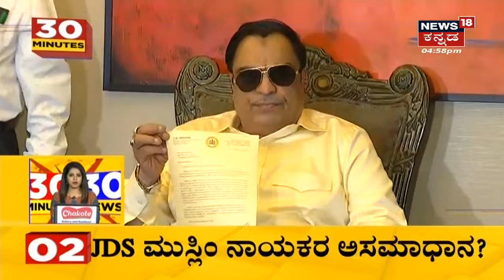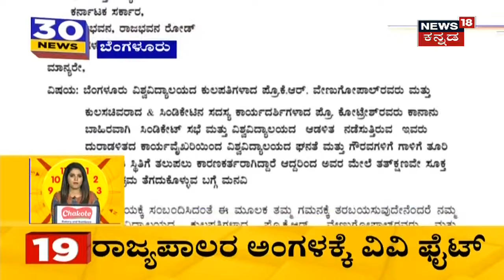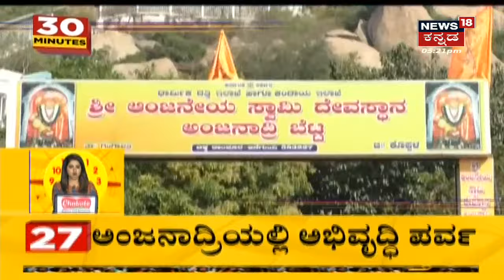30 Minutes 30 News | Kannada Top 30 Headlines Of The Day | Mar 12, 2022 | News18 Kannada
30 Minutes 30 News segment brings the daily news updates related to the state.
CM Ibrahim ಗೆ Congress ಪಕ್ಷ ಸಾಕಷ್ಟು ಪೆಟ್ಟು ಕೊಟ್ಟಿದೆ. ಮುಂದಿನ ದಿನಗಳಲ್ಲಿ ಎಲ್ಲವೂ ಸರಿಹೋಗುತ್ತೆ ಅಂತಾ ಮಾಜಿ ಪ್ರಧಾನಿ HD Devegowda ಹೇಳಿದ್ದಾರೆ. ಇನ್ನು ಈ ಕುರಿತು ರಹಸ್ಯ ಸಭೆ ಕೂಡ ನಡೆಸಿದ್ದಾರೆ.